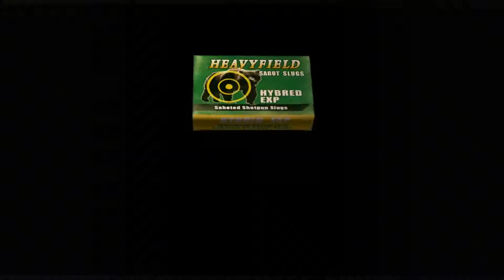Resident Evil 4 - Let's Play! Part 8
Hey guys I'm back with part 8 of resident evil 4 let's play and my friend is in this Ep. "Partrow" watching play through part 8 of resident evil 4! Please leave a like I would really appreciate it and don't forget to subscribe to my channel for more awesome let's plays, I have a Borderlands The Pre-Sequel coming soon! to keep an eye out for that! Anyway hope you enjoy the video!